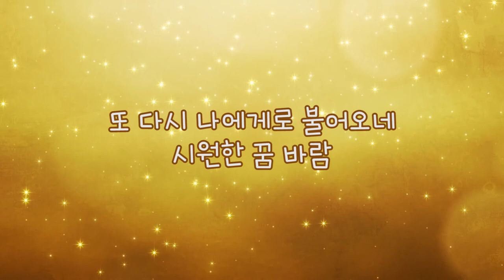가사영상 | 꿈 바람 | ALTO 부분 피아노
꿈 바람 (가사 영상)
노래 : 해피 멜로디 중창단

*피아노 알토 음 녹음이 깨끗하지 못 합니다.